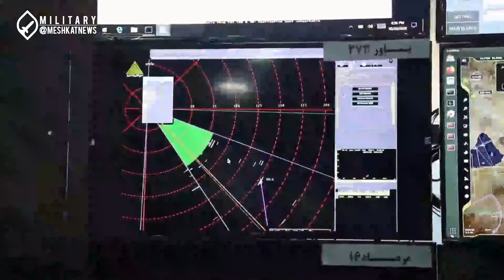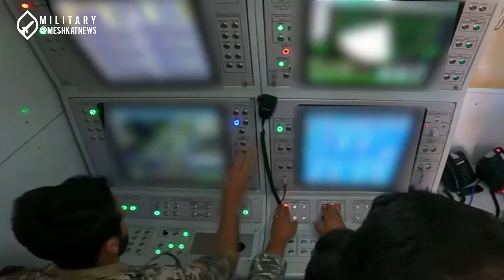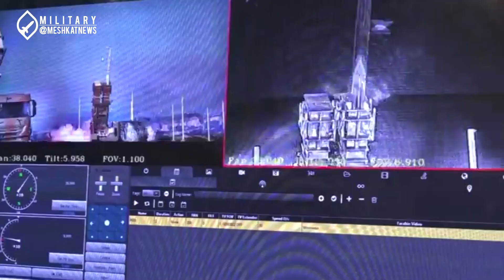Iran’s New Anti-Ballistic Missile Defense System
Iran's Advanced Anti-Ballistic Missile Defense System | Iran's Answer to Israel's Air-Launched Missiles

Iran has announced a new ballistic missile defense system that could reshape the balance of power in the Middle East. This new ballistic missile defense system is designed to counter one of Israel’s most powerful weapons: air-launched ballistic missiles. With a promise to 'change equations' this system could redefine regional military dynamics. Could this be the ultimate game-changer in Iran’s strategy?